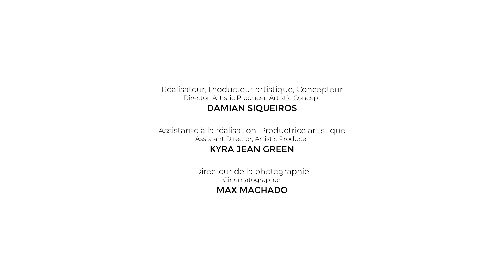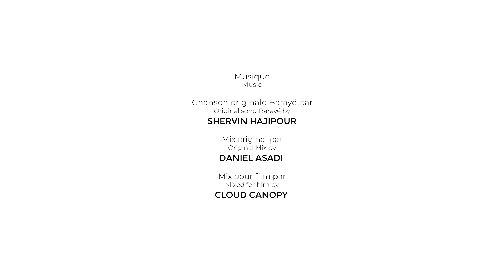Message québécois de la Journée internationale de la danse 2023 | La danse comme symbole de la vie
Célébrons la danse comme symbole de la vie.
C'est le message du Regroupement québécois de la danse pour la Journée internationale de la danse 2023 avec dix artistes livrant un message de solidarité pour libérer la parole du corps et revendiquer ce droit pour les professionnel.le.s de la danse partout dans le monde.

Portons ensemble ce message et soutenons celles et ceux qui aiment passionnément la danse et risquent tout pour la pratiquer.

Réalisateur : Damian Siqueiros
Directeur photo : Max Machado
1er CA : François Côté-lemay
B-Cam et Drone Op : Félix Simard
Gaffeur : Jacques Bechard
Interviews : Guillermo Castellanos
Habilleuse : Elodie Renaux
Rédacteur en chef : Daniel Montiel

Chorégraphes : Kyra Jean Green en collaboration avec Nasim LOOTIJ

Interprètes : Diana León - Elahe Moonesi - Janelle Hacault - José Flores - Thibault Rajaofetra  - Lakeysha Word Desmond - Emmanuelle Martin - Marco Edouard et Kiasa NAZERAN

Extras: Helena Vallès, Simin Ahari, Atarpai Beigi, Juliette Diallo, Seyedeh Noushin Bahraini, Parisa Rajabian

Produit par le Regroupement Québécois de la danse avec la campagne Pense Danse.